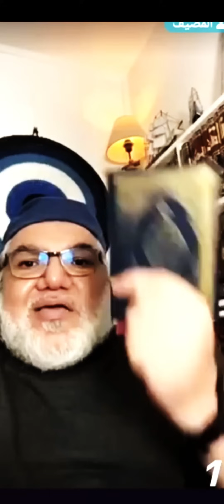مجيد يقول كذاب كذاب كذاب، والتهديد يبداء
محاضره الاستاذ محمد صالح يقول لمجيد انتم  تسبوني لان كتابكم ملئ بقله الاخلاق. ومجيد يفتح قاموس السباب والقي به علي استاذ صالح. وهنا انهي استاذ صالح النقاش وقال هذا نموزج من يتبع الشريعه وكيف يصبح قليل الادب. واستاذ صالح ودكتور خالد يسألان العلماء ماهي مقاييس تحمل الوطأ؟